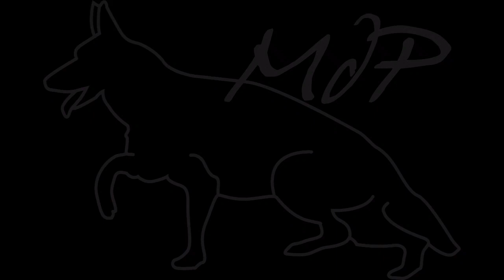Vidéo chiots de Nanou du 02-09-20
Vidéo des chiots de Nanou et Lieber à l'élevage de la maison du prince en Auvergne,  France.